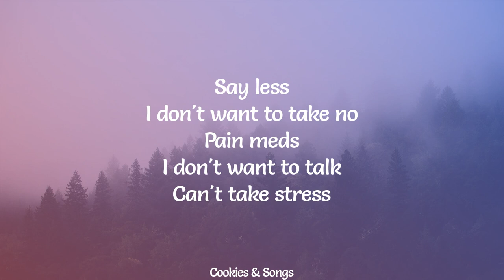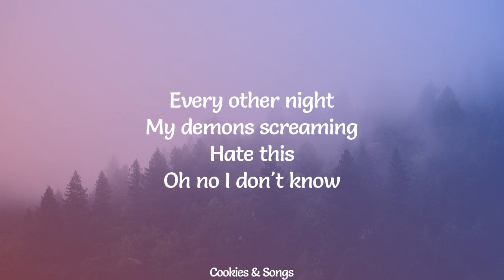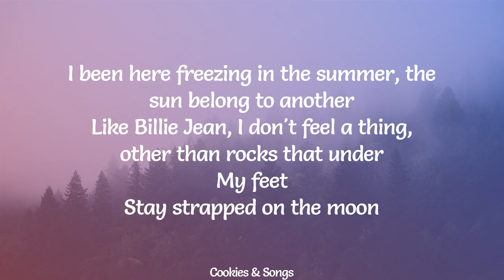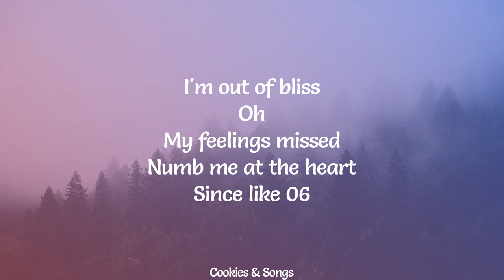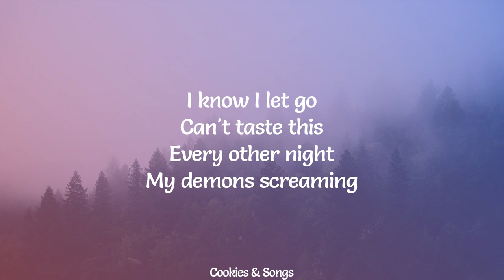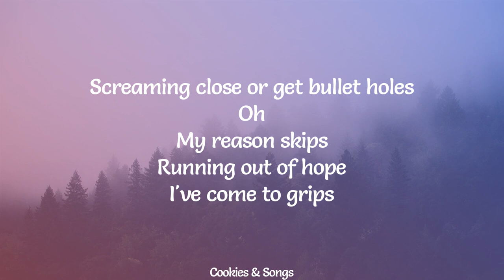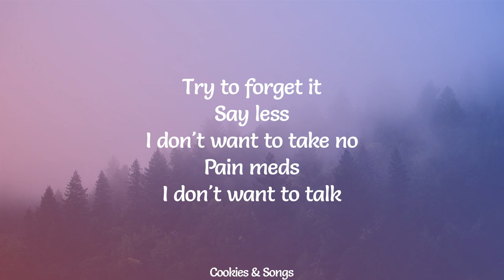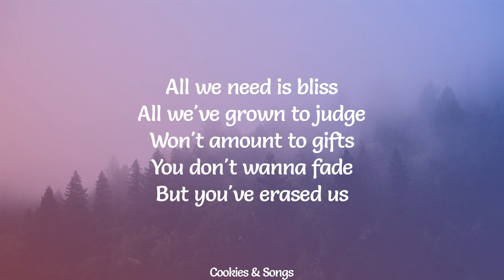LaLion - Demons Screaming (Lyrics)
LYRICS

Say less
I don't want to take no
Pain meds
I don't want to talk
Can't take stress
Every other night
My demons screaming
Hate this
Oh no I don't know
How to fake this
I know I let go
Can't taste this
Every other night
My demons screaming
Yuh
They go every night
Left and right
Both of the shoulders cold as ice
Hoping they focus off my life
Done with the lotus out of sight
So tell me how's it feel (Feel)
Walking through the city with no chills, counting kills yeah
I been here freezing in the summer, the sun belong to another
Like Billie Jean, I don't feel a thing, other than rocks that under
My feet
Stay strapped on the moon
Loaded gun I've had aimed at the stars in my room
Oh
My finger tips
Bloody at the ends
I'm out of bliss
Oh
My feelings missed
Numb me at the heart
Since like 06
This is more than pain now
Curtis feeling bane now
Run the city gas mask bandit
All insane now
Living inside of a coffin
The problem is all of the profit we take
All of us popping the thoughts out the bubbles and mixing it in with the hate
Say less
Pain meds
Can't take stress
Every other night
My demons screaming
Hate this
Can't taste this
Every other night
My demons screaming
They know every song
Sing along
Fuck it they writing them I been a pawn
Checking the mate I been seeing is gone
Leaving me hollow to never move on
Yelling like a fucking siren drill, what's the deal
Don't tell me you feel guilty
When all that you do, it kills me
The filthy habits of Whitney
The city never give pity
So
On your tippy toes
You expose you were never close
Running through the roads
Screaming close or get bullet holes
Oh
My reason skips
Running out of hope
I've come to grips
Every other night my
Soul eclipse
They know what know
Cuz they run this shit
Falling on my blade with
All of us insane is
This the problem mom was saying I've had in my brain since
I was just a kid
Who knew he seen some shit
Take another hit
Try to forget it
Say less
Pain meds
Can't take stress
Every other night
My demons screaming
Hate this
Can't taste this
Every other night
My demons screaming
Wait now
This is it
Never wanted love
All we need is bliss
All we've grown to judge
Won't amount to gifts
You don't wanna fade
But you've erased us